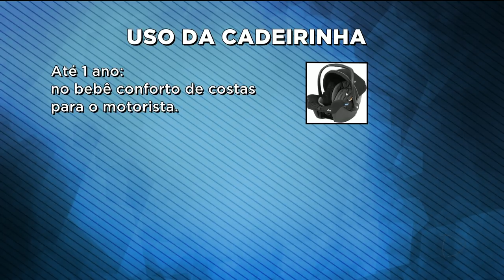GR - Crianças: transporte exige cuidados - 09-08-2018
Carros de passeio só podem transportar bebês e crianças com cadeirinha. Mas? Você sabia que os táxis não são obrigados? A gente mostrou aqui ontem, no Goiás Record, a dificuldade dos pais dos gêmeos Davi e Ravi de conseguir um veículo, com bebê conforto, pra levar os filhos pra casa.